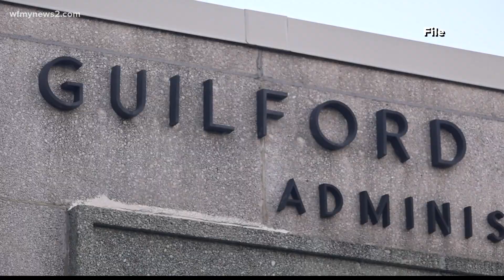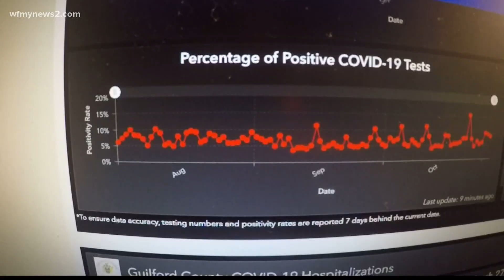GCS to discuss reentry plans Tuesday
The school district will discuss options for reentry for Pre-K through second grade. Parents and teachers share their thoughts on the idea of returning. Here's what you should know.

Guilford County Schools parents, teachers waiting to find out if students will return for in-person classes